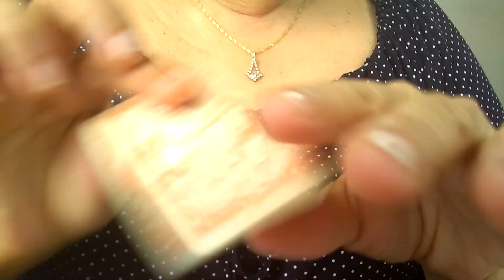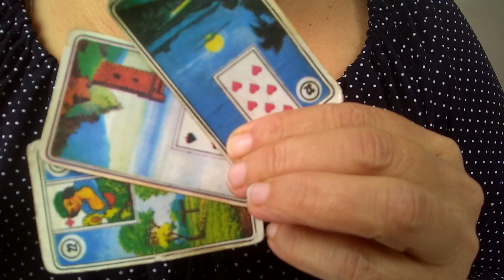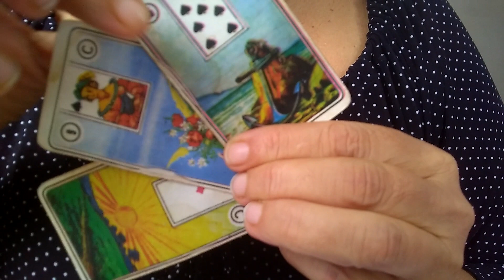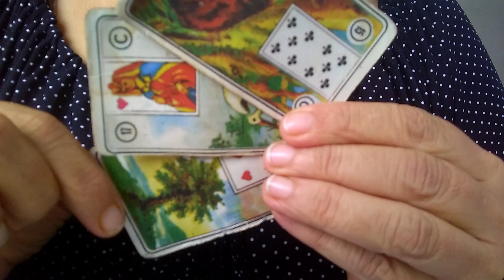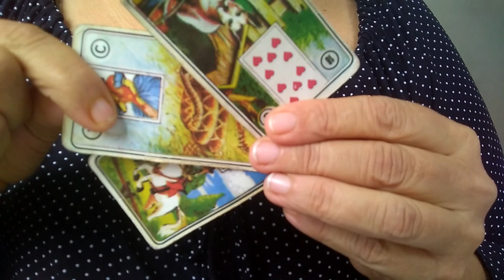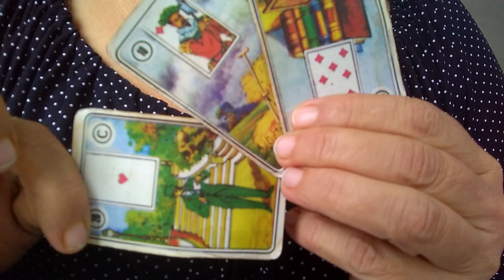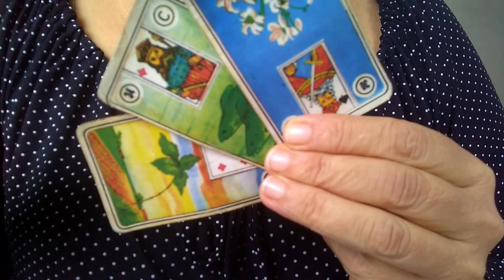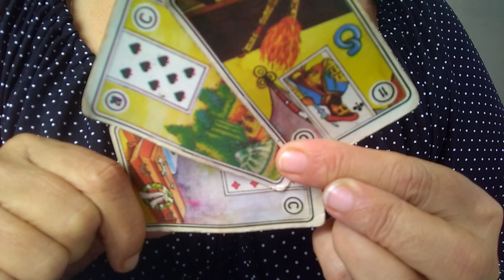Rainha do Universo